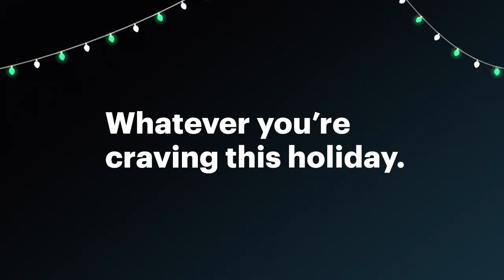Crossing Swords | Holiday Promo | Hulu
Season two of Crossing Swords is now streaming.

Hulu’s stop-motion medieval comedy Crossing Swords returns for season two! Another ten episodes of bingeable mayhem, representing the next chapter in the adventures of Patrick the long-suffering squire (Nicholas Hoult) as he climbs the ladder of knighthood in the service of the volatile King Merriman (Luke Evans). There are new friends to make, new enemies to vanquish, and new horrors to scar Patrick for life; including bloodthirsty leprechauns, an island of killer monkeys, and a shadowy villain who could destroy everything Patrick has ever known! From creators John Harvatine IV and Tom Root, and Stoopid Buddy Stoodios, the producers of Robot Chicken and Marvel’s M.O.D.O.K.! Also featuring the voice talents of Alanna Ubach, Tara Strong, Tony Hale, Adam Ray, Maya Erskine, Adam Pally, Seth Green, Wendi McLendon-Covey, Breckin Meyer, Jameela Jamil and more!